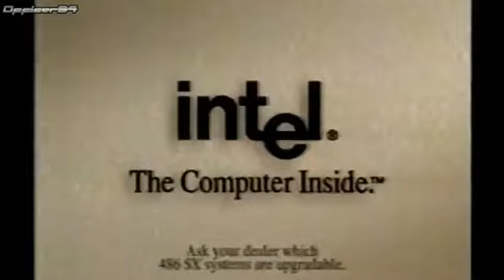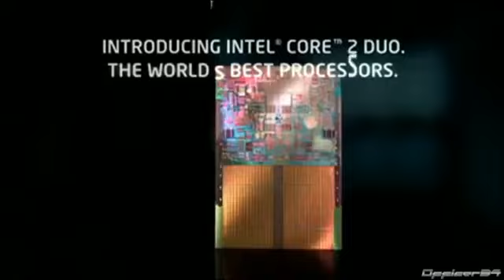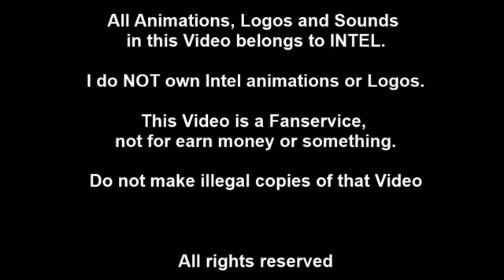Intel Animations 1989 - 2013 NEW!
Original Uploader: Officer94
Reason: Channel Hacked